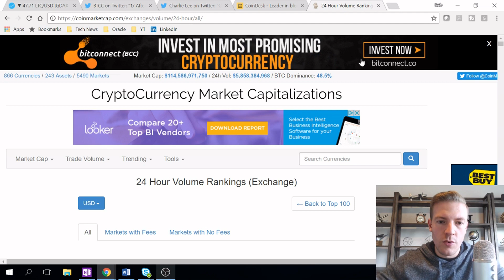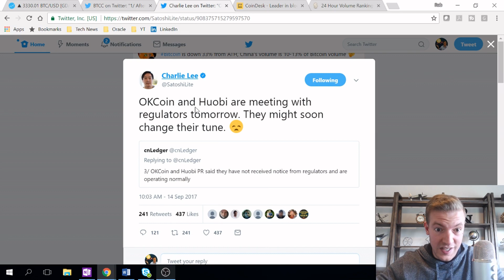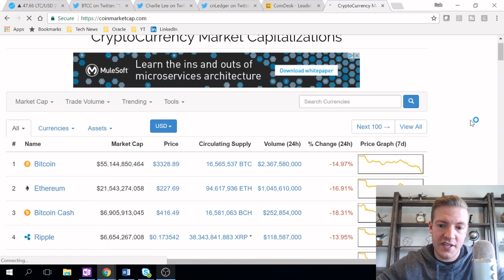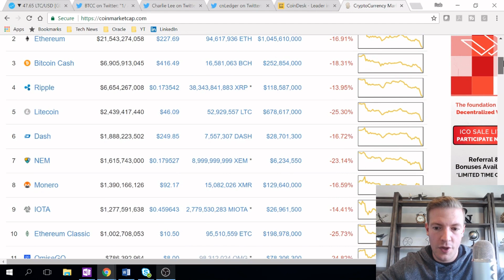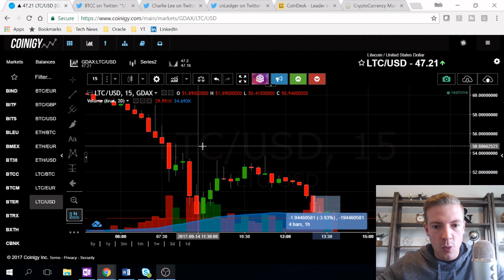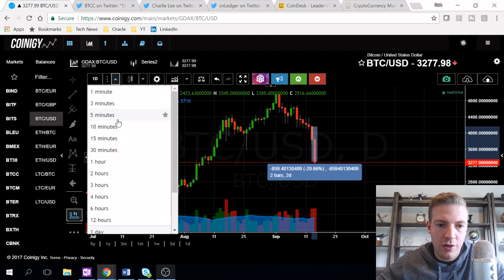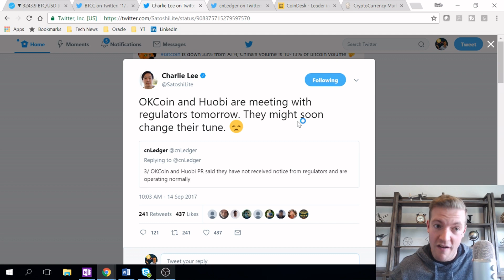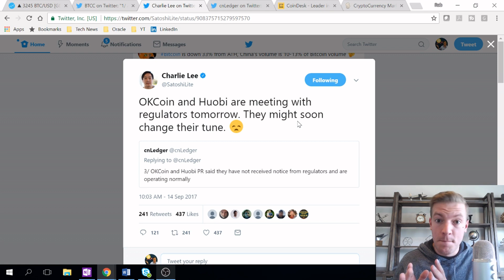Crypto Gets HAMMERED on BTCChina to Trading Stop.. More China Rumors on Horizon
Bitcoin exchange BTCChina announced they will stop all trading on September 30th and the markets are getting CRUSHED. Is this the perfect time to buy, are we in the midst of a massive correction, and is Crypto Bobby tired of talking about China (Yes, I am).

Let's talk about it in today's video.

Secure your Crypto with a Ledger Nano S:
Amazon (faster shipping):